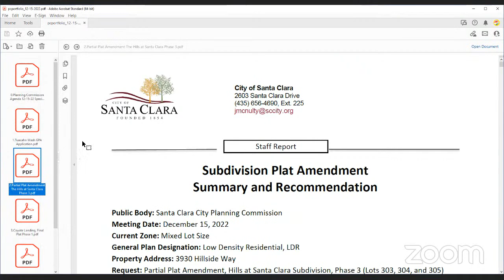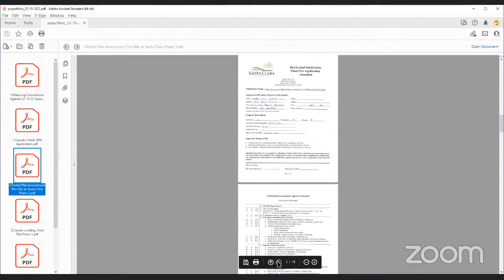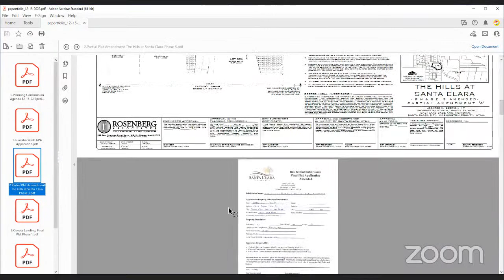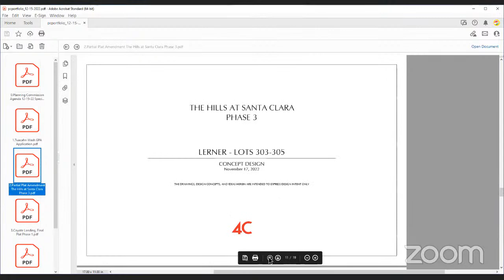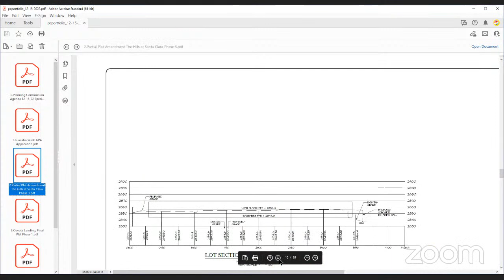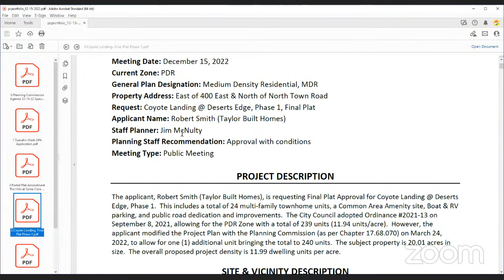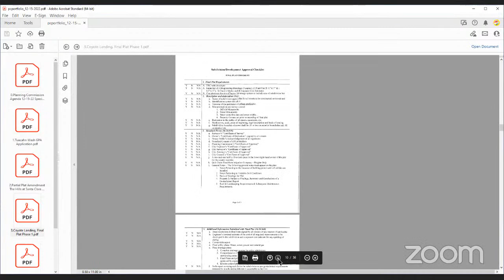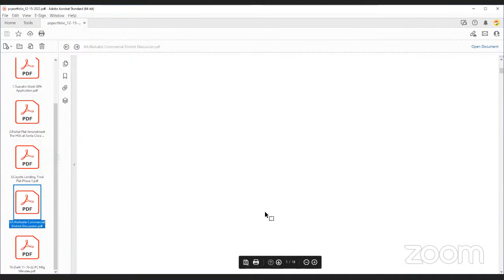Planning Commission Meeting